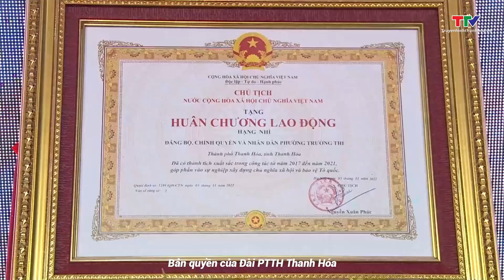Phường Trường Thi kỷ niệm 30 năm thành lập